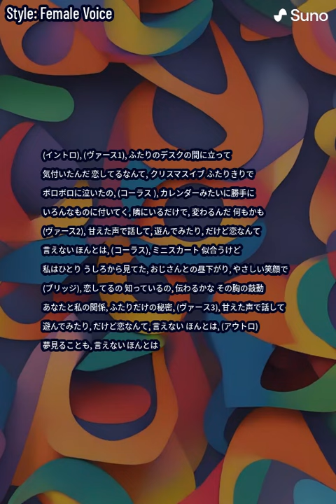秘書さんに恋をした (1)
Female Voice

(イントロ)

(ヴァース1)
ふたりのデスクの間に立って
気付いたんだ 恋してるなんて
クリスマスイブ ふたりきりで
ボロボロに泣いたの

(コーラス )
カレンダーみたいに勝手に
いろんなものに付いてく
隣にいるだけで
変わるんだ 何もかも

(ヴァース2)
甘えた声で話して
遊んでみたり
だけど恋なんて
言えない ほんとは

(コーラス)
ミニスカート 似合うけど
私はひとり うしろから見てた
おじさんとの昼下がり
やさしい笑顔で

(ブリッジ)
恋してるの 知っているの
伝わるかな その胸の鼓動
あなたと私の関係
ふたりだけの秘密

(ヴァース3)
遊んでみたり
だけど恋なんて

(アウトロ)
夢見ることも